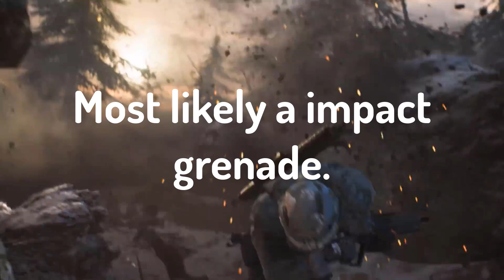Everything You Need To Know About Battlefield 2042s Season 5 Reveal: New Dawn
Battlefield 2042's Season 5 gameplay trailer is now out and shows us everything we are getting for the next season coming June 7. New weapons, gadgets, and a new map along with a VERY long awaited rework.